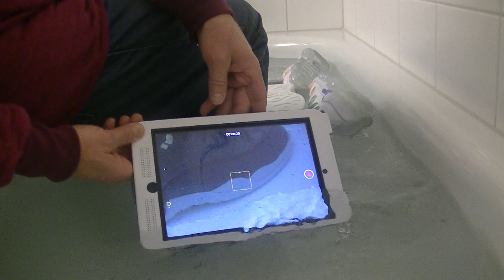Soaking WETMAX Jordans - A4